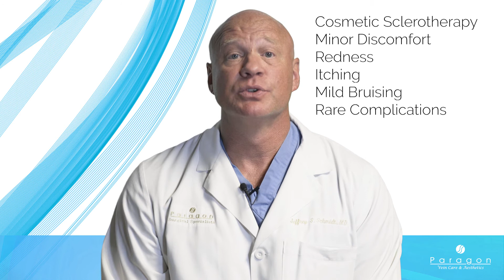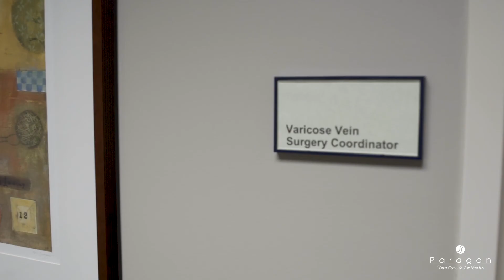Patient Educational Video - Jeffrey S Schmidt, MD, FACS